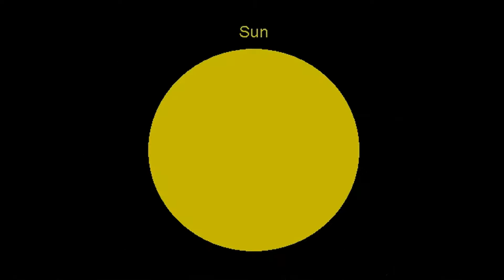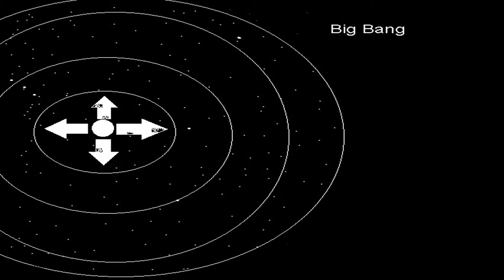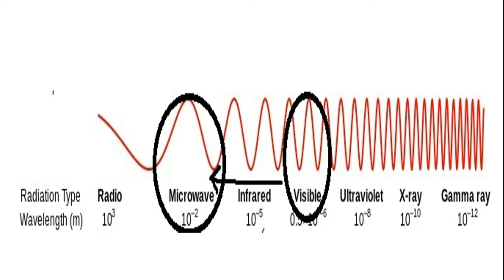Olbers' paradox - Why is the night dark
Hey guys! This is Astronomical Thoughts where I discuss really cool ways of thinking about astronomy phenomena. And in this video, I'm going to be talking about Olbers' paradox. This paradox was named after Heinrich Wilhelm Olbers and he live between 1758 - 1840. And during this time, people use to believe that the universe was infinite in time and length. And Olbers saw a paradox with that. He said that if the universe is infinite then there should be infinite number of stars in our sight when we look up at the night sky and when he calculated the light coming from all these stars, it added up to around the brightness of our sun. So he concluded that even during night time, there should be as much light as there is during the day time, if the universe is infinite that is. But we don't see any of this light during the night. Hence, the paradox. Now there are multiple explanations to this paradox but I'm only going to discuss the main explanation to this paradox which is this: Scientists are pretty sure that the universe started with the big bang and if so, then the universe cannot be infinite because the universe had a beginning so it is finite in size and age, according to the big bang. Now, during the time Olbers was living, they didn't know about the big bang theory so you might think well this solves the paradox. Olbers thought the universe was infinite but it's not. Well, it's not that simple. If we are going to use the big bang theory to debunk Olbers' paradox, we need to look at what predictions the big bang theory is making and one prediction is that we should be seeing orange light from the early stages of the big bang and this light should make our sky very bright during the night time. So, are we back to square one? Well, no. Actually, we are seeing this orange light but due to the expansion of the universe, space is being stretched and so the wavelength of this orange visible light has increased to microwave. And we have detected this microwave light using microwave telescopes. And this microwave light is called Cosmic Microwave Background radiation or CMB. Ok, so to conclude, universe is not infinite but Olbers didn't know that and we used the big bang theory to debunk Olbers' paradox but the big bang theory also predicts that our night should be bright and we learned that it is but in microwave wavelength, not visible light.

electromagnetic spectrum source: Wikipedia

-Astronomical Thoughts